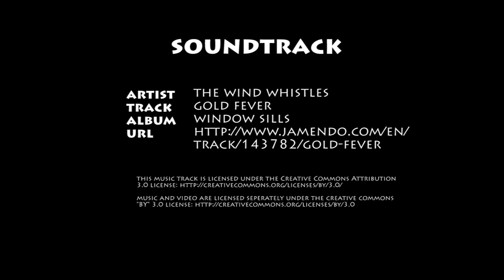Sunset Session at Batu Bolong Temple, Canggu, Bali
Lovely little sunset session at head high Butu Bolong Temple in Canggu, taken this November using a borrowed Kima Surf 7'6" 'Rasta' board. Clocked one wave at 25 seconds!

Song is 'Gold Fever' by 'The Wind Whistles' from the fantastic little album 'Window Sills' which can be found here and advise you to check it out: